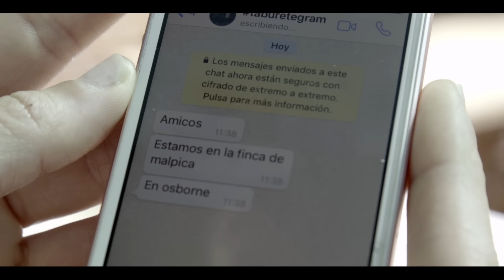El Toro y La Luna (Taburete Edit)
Videoclip del Nuevo Single "El Toro y La Luna" de Taburete, ya disponible
Dirigido y Producido por: Voltereta Records SL
Escrito por: Ruben Mendiondo

TABURETE:
Guillermo Bárcenas
Antón Carreño
Guillermo Gracia Carrión
Antonio de la Fuente
Manuel Hevia
Daniel Guadaño
Patxi Urchegui

Ignacio Suarez (Pucho)
Pablo Casas
Alvaro Aguiar

Amic@s Taburete:
Carla Cotterli
Beatriz Saiz
Verónica Zamarriego
Lola Brey
Marta Saiz
Luisa Bergel
Pablo España
Eduardo Rabadan
Guillermo Iglesias

Staff Técnico & Producción:
Ibon Esparza
David Sevilla
Adrian del Val
Gonzalo Martín
Pedro Oria
Juan David Corini
Ricardo Varela
Leire Tellitu
Javier Fernández
Angel Manzano

Agradecimientos Especiales a:

- ECOVIDRIO (ECV): Grandes amigos que nos hacen ver lo importante que es el reciclado de vidrio. Creadores de la EcoJoda y padrinos de este proyecto.

- Bodegas Osborne: Amables de prestarnos una de sus maravillosas bodegas para realizar el proyecto.

- Autor & Editorial: © by Carlos Castellano Gómez & Alejandro Cintas Sarmiento. Publishing: Warner Chappell Music Spain S.A.